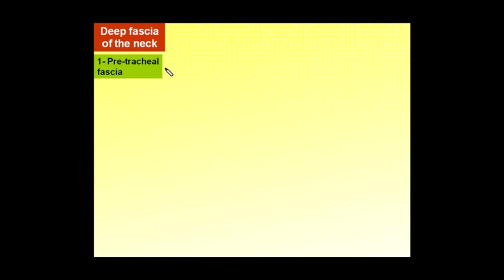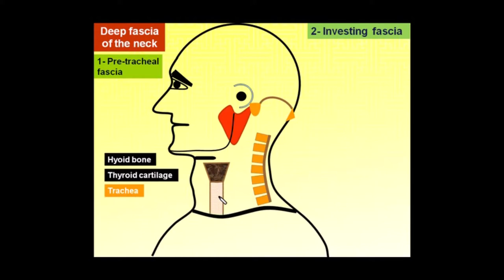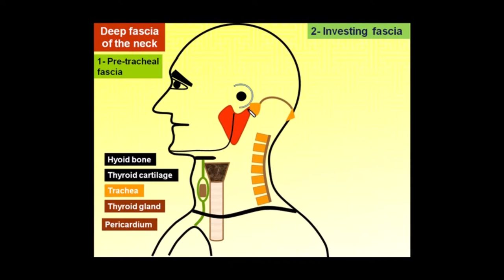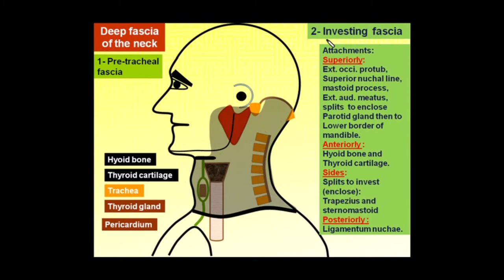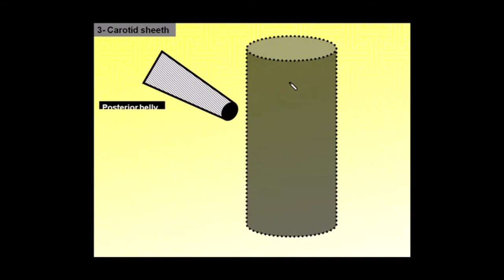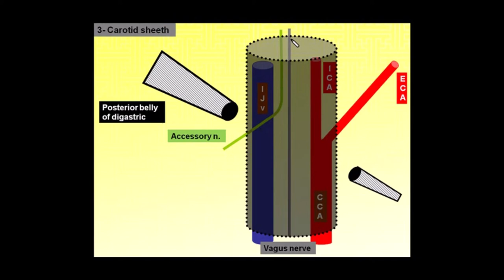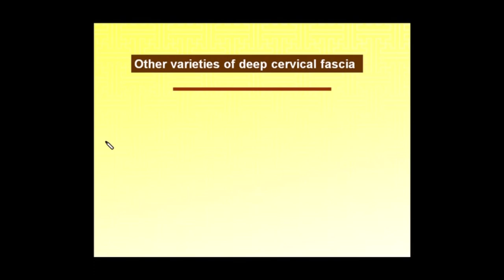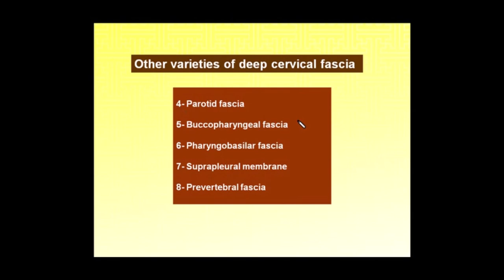2.Magdy said,Neck,deep fascia of neck